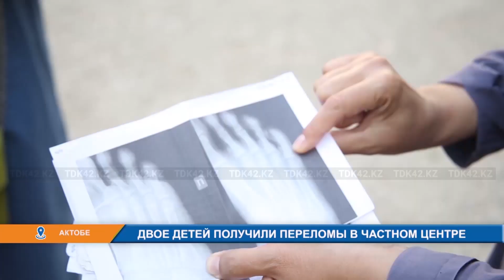ДВОЕ ДЕТЕЙ ПОЛУЧИЛИ ПЕРЕЛОМЫ В ЧАСТНОМ ЦЕНТРЕ